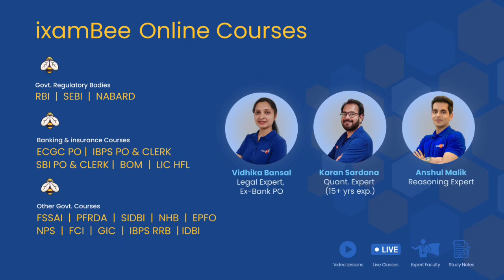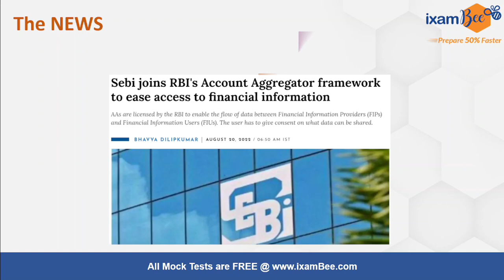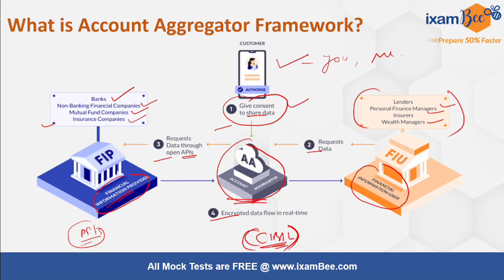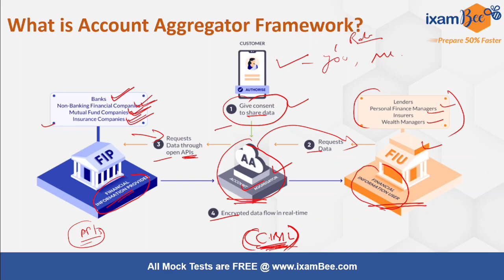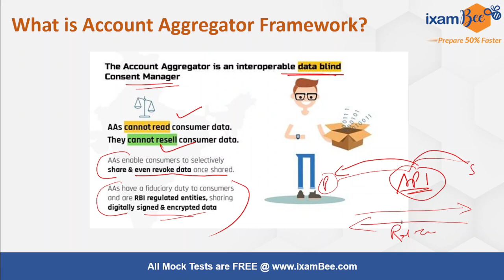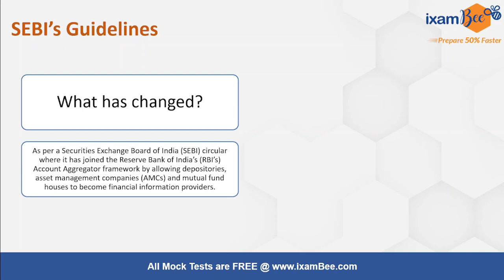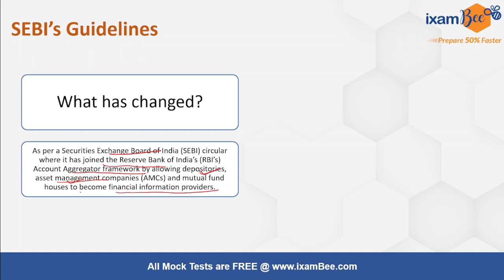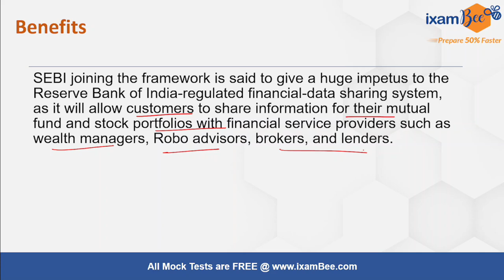SEBI Joins RBI's Account Aggregator Platform | By Tushar Saha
👉SEBI Grade A 2023 Notification!!

RBI and SEBI are two strong regulators in our country covering the vast gamut of the financial systems in India including the banking system and the financial markets.
RBI introduced the Account aggregators (AA) as an NBFC to help an individual securely and digitally access and share information between financial institutions that are a part of the AA network. Now SEBI has joined this network. Watch this detailed video by Tushar Sir to understand the AA network and how RBI and SEBI together will help individuals and investors.